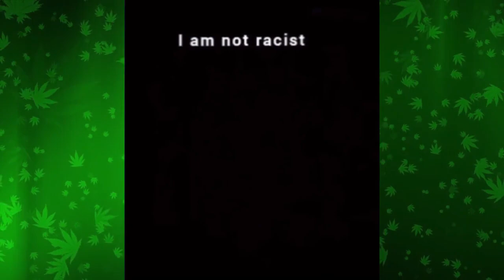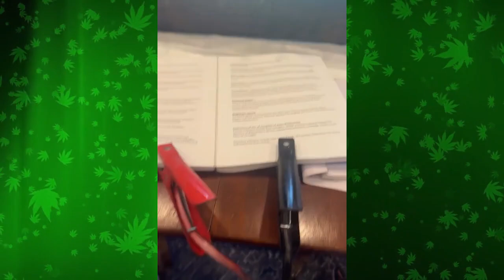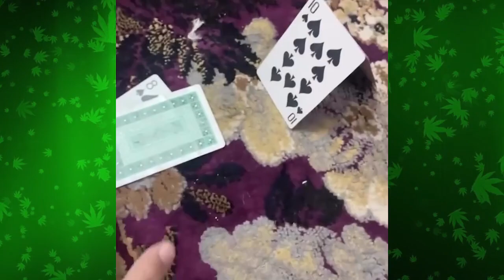Most Viewed FUNNY VIDEOS BEST OF THE YEAR EDITION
MOST DIFFERENT TRY NOT TO LAUGH CHALLENGE EVER
SOMETHING LIKE DARK SOULS😂🤣
I Hope You Laughed
And If You Enjoyed, please: 👇
LOVE YOU ALL ✌❤
ENTERTAINMENT ✔
FUNNIEST VIDEOS ✔
memes compilation ✔
try not to laugh challenge ✔
most trending video on YOUTUBE ✔
DAILIES OF PEOPLE ✔
FUNNIEST VIRAL VIDEOS ✔